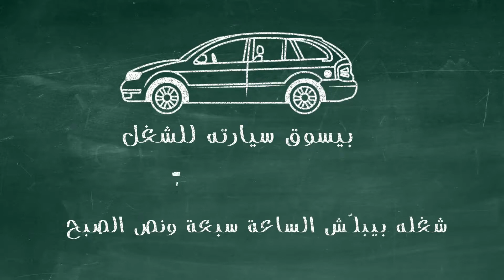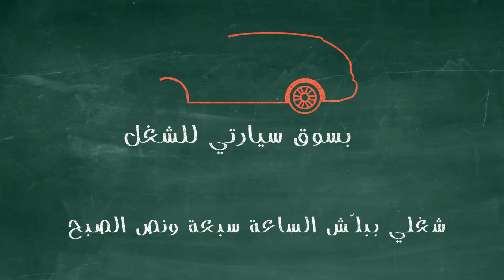قصة الطباخ أحمد - عامية Arabic Short story (1) with PDF + Eng sub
Short story in Ammiya (Palestinian/Jordanian) with PDF and English subtitles.